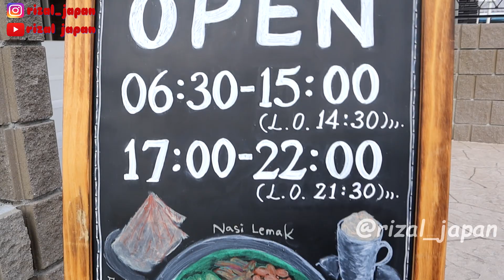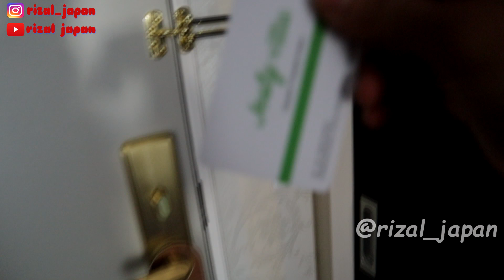NGINEP HOTEL SAMA CEWEK DI JEPANG .. BOLEH GAK SIH ..???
HALO REK ,,!!

jadi , nginep hotel sama cewek di jepang tu boleh gak sih ,,?
simak sampe selesai ya ..

tempat nya keren banget rek .. buruan booking yaa,,, :D

follow juga Instagram ku ya rek.. hehe...

ok rek... krna masih bljr dan akan trs belajar... mohon di maklumi.. hehe
meskipun demikian rek..
kritik dan saran sangat membantu saya untuk menuju lebih baik lagi rek.. hehe..
jdi jika ada saran tulis di komentar ya.. hehe
dan lagi rek..
terus dukung saya ya.. hehehe..

tengkiu rek... 😁😁